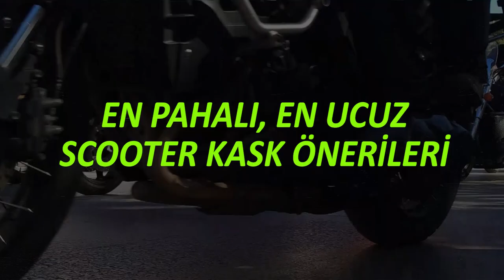En Ucuz, En Pahalı - Hangi Kaskı Almalıyım - Scooter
Scooter kombini için yayınlanacak video öncesinde hangi scooter kaskını tercih etmeliyim diyen arkadaşlara özel bie video çekip paylaştım. Umarım yararı olur.

Tanıttığım ürünlerin linkleri aşağıdadır.

Bell Qualıfıer Integrity Matte Grey/Orange Camo Kapalı Motosiklet Kaskı 820 tl

Caberg Duke Çene Açılır Kask Legend Mat Siyah Turuncu (Sharp 5*) 1476 tl